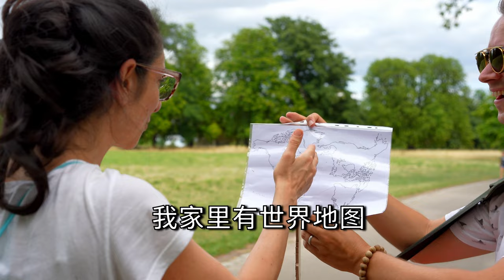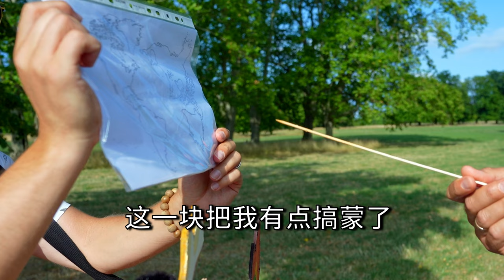后悔没早点开一家钵钵鸡店，专治讨厌鸡爪和内脏的老外！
看外国人吃中餐是不是觉得不过瘾？德国币哥开启了全新的系列挑战，100天闪击德国厨房 系列，用中国34省份地方美食PK，选出外国路人最爱的三款美食，最后要把这三款中餐美食带进陌生人的厨房！ 今天我们用四川溜达钵钵鸡摆摊！都知道德国人以严谨著称，但我们非常好奇他们从8个维度怎么评价钵钵鸡？让我们一起见证德国人试吃体验四川钵钵鸡，感受他们对这道美食的最真实评价！拿好小板凳儿，我们出摊儿了~

*支持我！联系我！多谢你啦！*

*这些视频你一定要看*

⏰ *章节* ⏰
00:00 100天闪击德国厨房挑战
00:39 钵钵鸡
02:02 怀疑的尽头是自我肯定
03:09 鸡爪与爸爸的抉择
04:42 爹可能就是用来坑的
06:29 重新爱上你
07:20 近在咫尺
09:15 下期代表